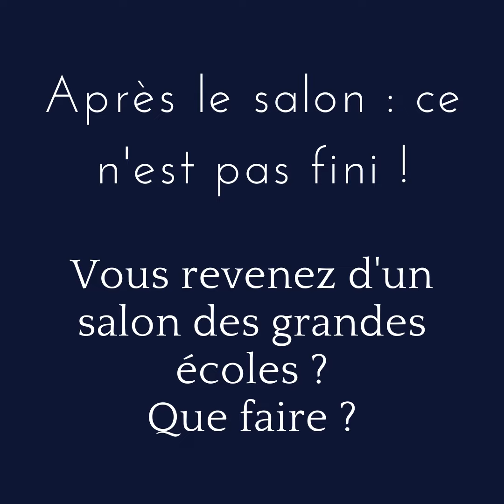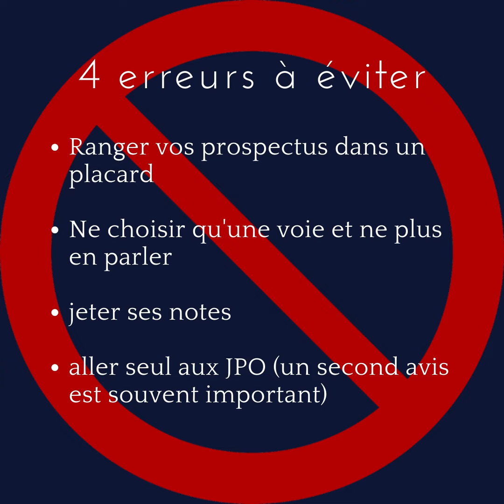L'après salon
Que faire après la visite d'un salon de l'orientation ? comment choisir parmi tous les prospectus rapportés ? Comment trouver son orientation et booster son projet Parcoursup?